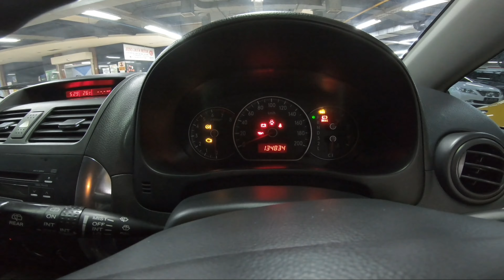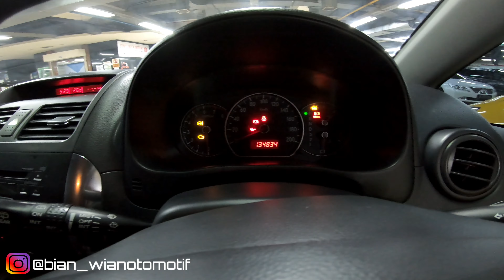SUZUKI SX4 review | X OVER BEKAS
Bursa mobil bekas berlokasi di wtc mangga dua, ada unit bagus harga terjangkau Suzuki SX4,
SUZUKI SX4 bermesin DOHC VVT
Matic 4 speed . . Kapasitas mesin 1500cc sistem pengerak FWD
salah satu produk suzuki terbaik
 . . . review dan harga bekasnya sanggat terjangkau
Untuk info lebih lanjut: